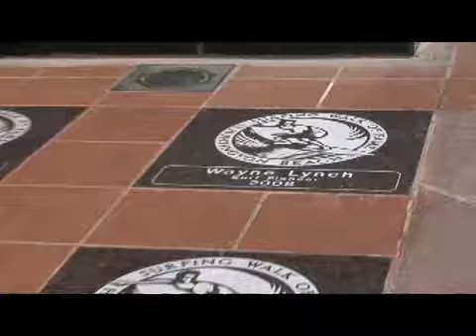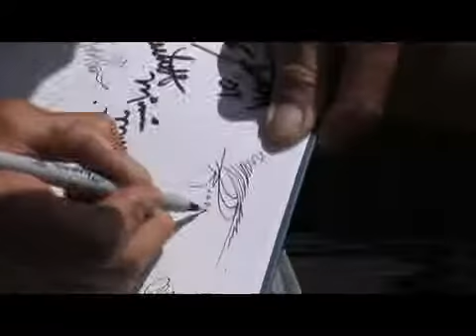Surfing Walk of Fame - 2008-07-25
An induction ceremony was held at the 15th annual Surfing Walk of Fame Thursday in Huntington Beach. Six surfers were honored, including a local hero. Courtesy of KDOC.     Published on 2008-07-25